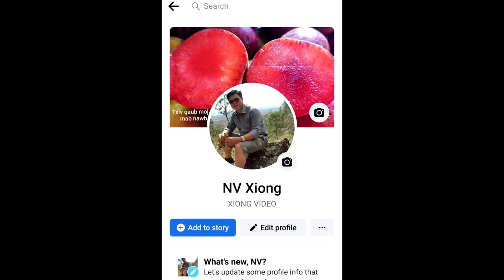POG TSAV TOOG NTOG TUAG NRAM DAB NPUAS